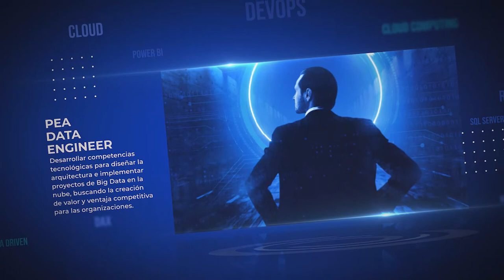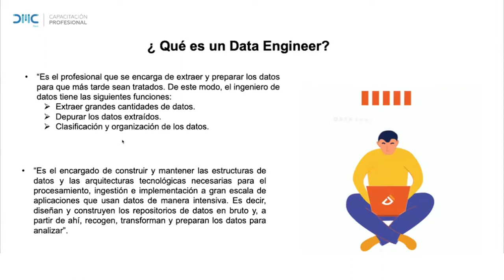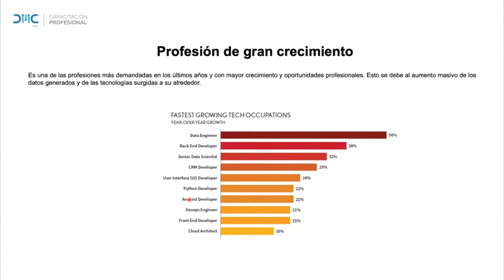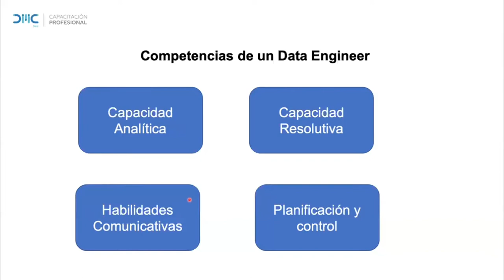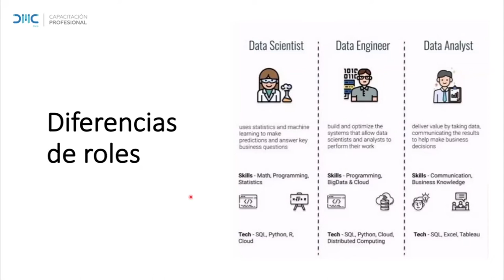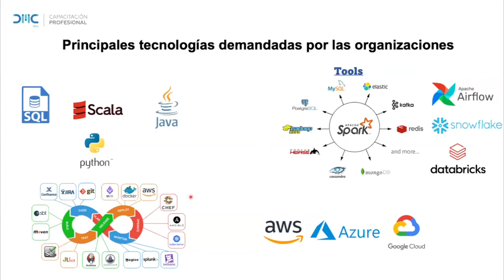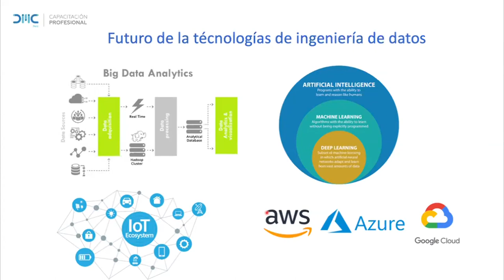Charla Magistral: El futuro de las herramientas de los Data Engineers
El avance tecnológico, el crecimiento exponencial en la creación de datos, la competitividad profesional y el surgimiento de nuevas herramientas de recolección y organización de datos, son los principales factores que vienen produciendo muchos cambios en la búsqueda de talento en las empresas. Hoy en día un perfil con alta demanda es el ingeniero de datos. Pensando en esto, hemos diseñado el PEA Data Engineer, que tiene como principal propósito desarrollar competencias tecnológicas para diseñar la arquitectura e implementar proyectos de Big Data en la nube, buscando la creación de valor y ventaja competitiva para las organizaciones.